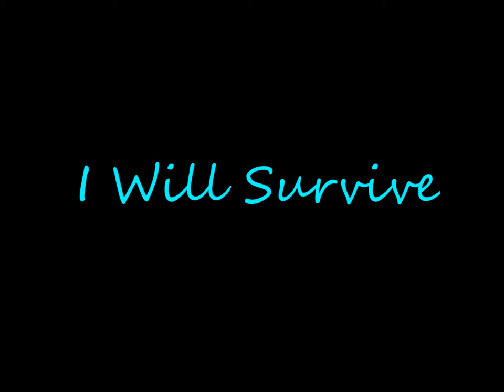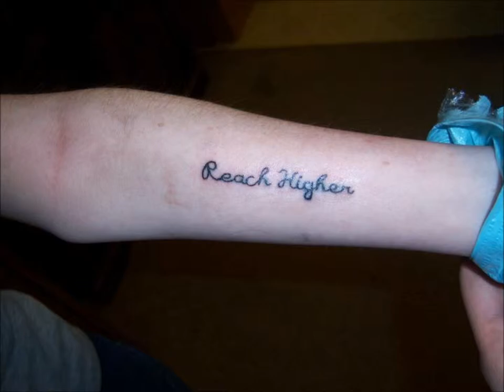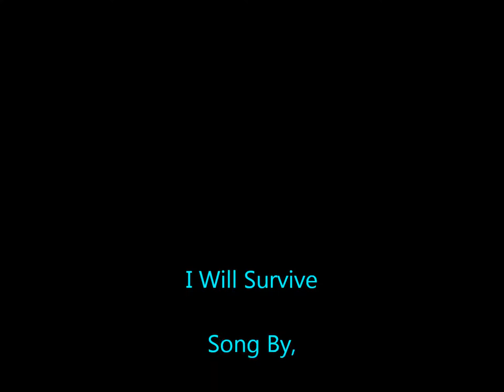Stephanie Bentley - I Will Survive